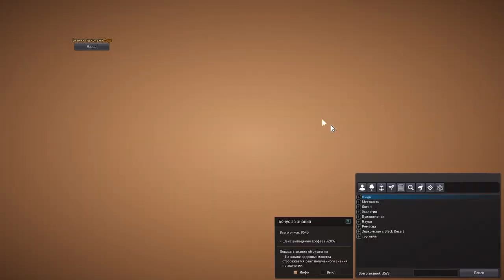Black Deseret - Гайд Тюрьма Пиллап.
Black Desert гайд по фарму Тюрьмы Пиллап.

В этом видео я рассмотрел на своем примере, конкретно моего персонажа фарм в Пиллапе и почему я здесь фармлю более 3х месяцев.

📌Моя статистика по споту:
Пиллап - 12к итемок и 25 диско в час ( Диско среднее арифметическое значение) Анакреон - 8500 и 14 диско в час.

жду вас!